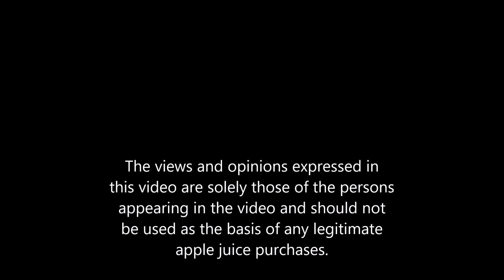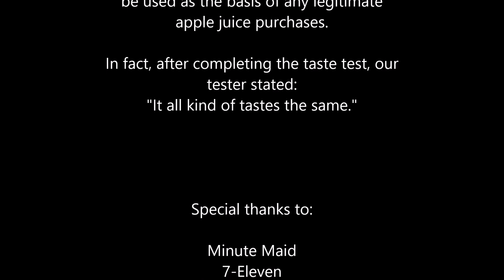A Comprehensive Review of Apple Juice Flavors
Several years ago, I began a routine of buying Nantucket Nectars apple juice from a local convenience store. I really enjoyed said juice, but I started to doubt whether the flavor was really that good, or was I just being persuaded by some carefully crafted branding. Thus began my quest to discover what is truly the best apple juice around.

In this video I tried 10 different brands of apple juice and picked which ones should be the talk of the town, and which ones don't deserve your respect.

One of the big questions I was trying to wrap my head around was whether different apple juices really do have unique flavors. The answer: I don't know, they're all kind of the same, I guess. Like not exactly, but I don't you, you have to try them.

Note:

After doing another blind taste test off camera, we had slightly different results. However, I can still confirm that Minute Maid, Tropicana, and Mott's appear to be the highest quality of the apple juices.